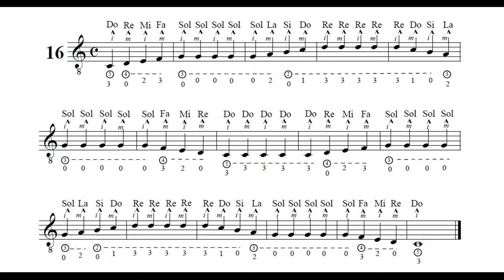Est nro 16 de Las Primeras Lecciones de Sagreras por C.R.Gomez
Carlos Ruben Gomez interpreta el estudio nro 16 de Las Primeras Lecciones de Sagreras